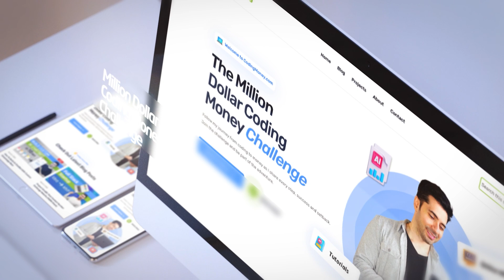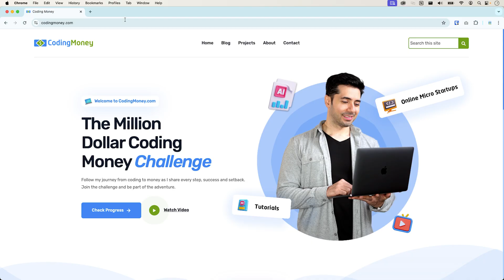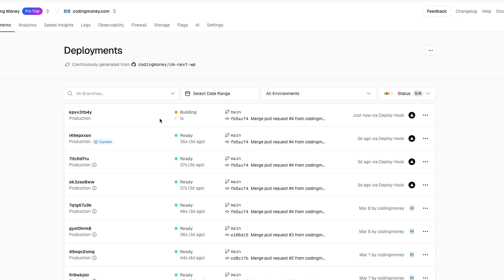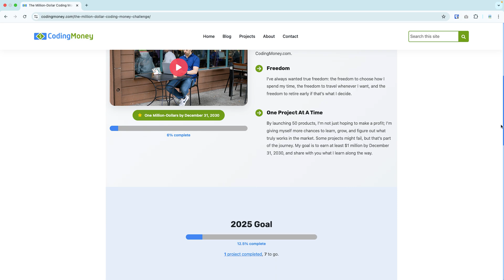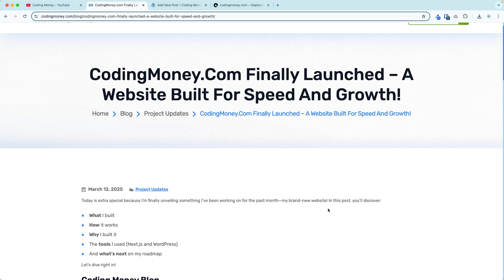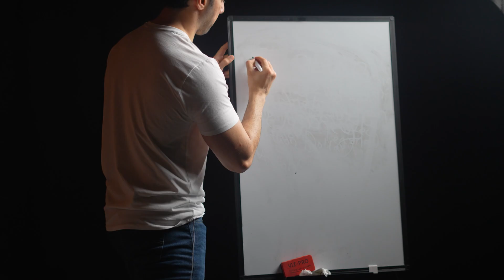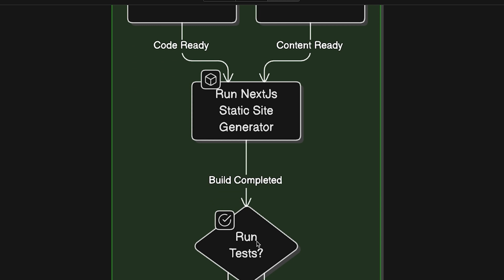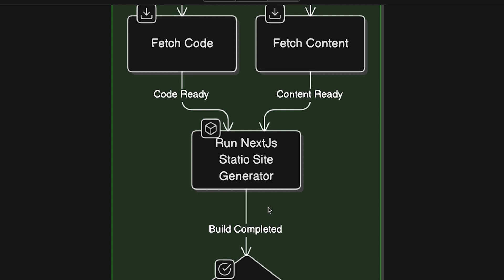My Website Finally Launched – A Website Built for Speed and Growth!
Are you ready to explore the brand-new CodingMoney.com and join me on my Million Dollar Coding Challenge? In this video, I reveal the website I built using Next.js for blazing-fast performance, combined with WordPress for easy content management. You’ll get a step-by-step tour of its responsive design, how I’m tracking my journey to $1M across 50 online projects, and how you can follow along (and even join) every step of the way.

Discover:

What I built and why it’s finally live
How it works (static site generation, WordPress workflow, and more)
My goal to reach $1M in revenue by 2030
Future content like tutorials, AI automations, and practical coding insights
A secret Easter egg hidden on the site that can win you a free Coding Money shirt!
Learn how this website will serve as the hub for my blog posts, real-world case studies, code snippets, and updates on every new project. I also share how this journey helps me (and you!) stay accountable and motivated.

If you’re passionate about coding, online business, or simply want to follow a transparent journey to financial freedom, this is your place. Make sure to bookmark CodingMoney.com and sign up for the upcoming newsletter to get regular updates on new releases, tutorials, and behind-the-scenes insights.

Ready to dive in? Hit play, and let’s start building and scaling profitable online projects together!